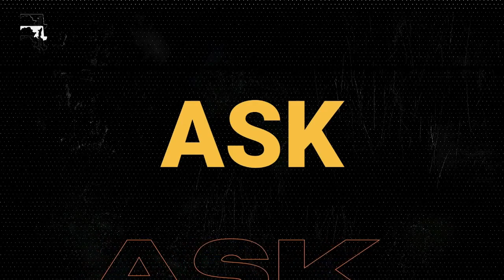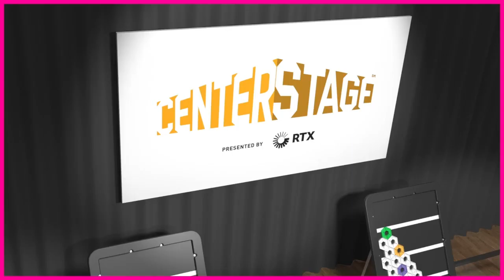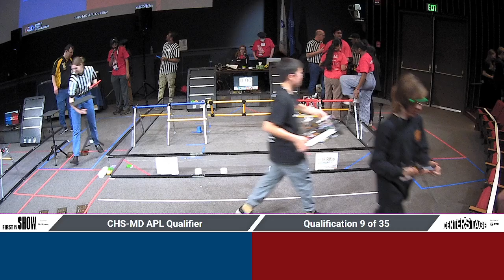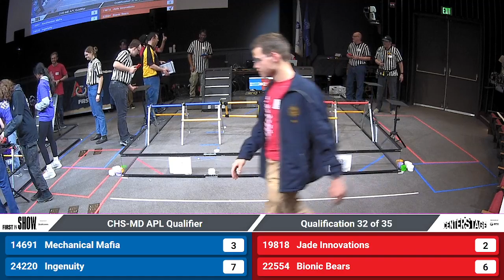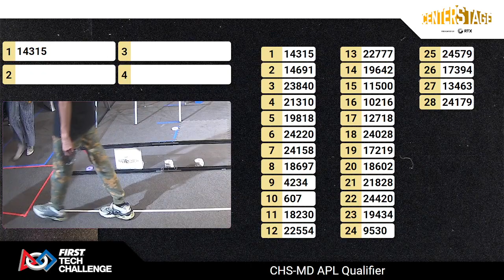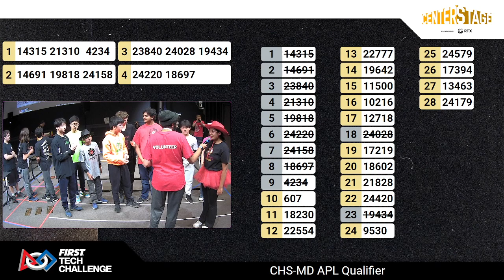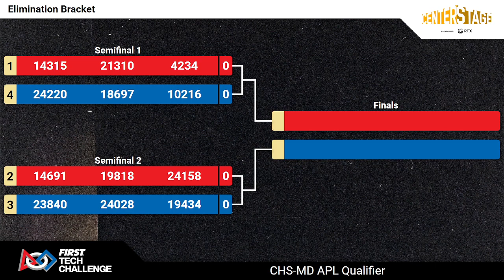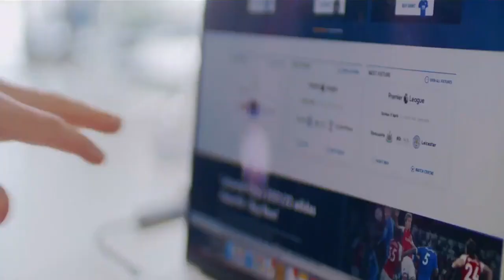FIRST Chesapeake 2023-2024 FTC Laurel I Qualifier